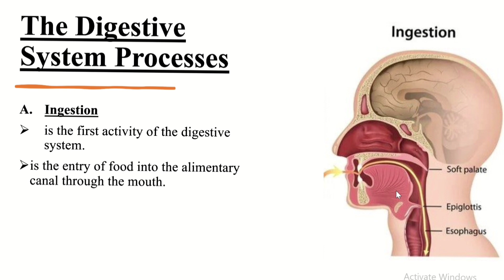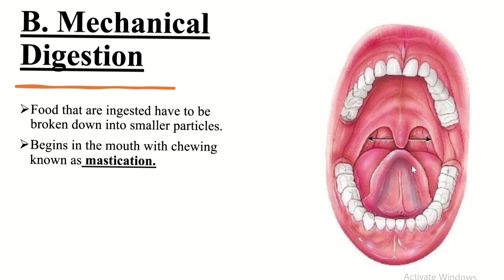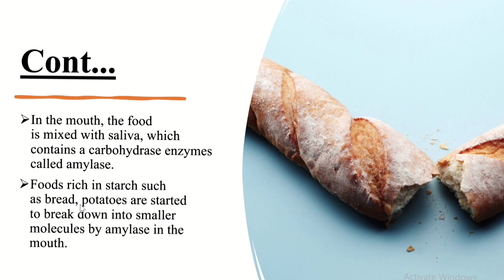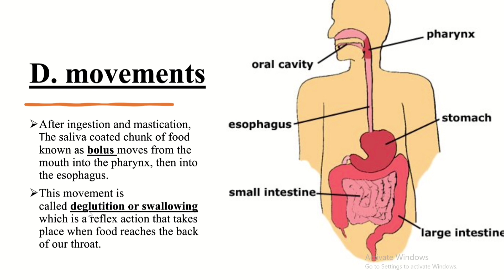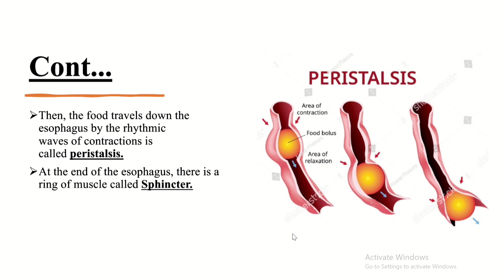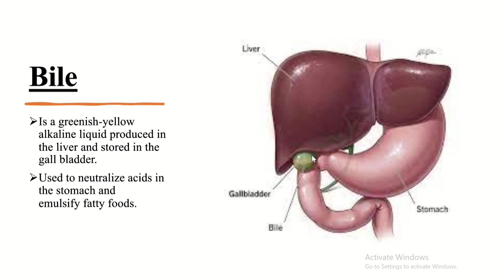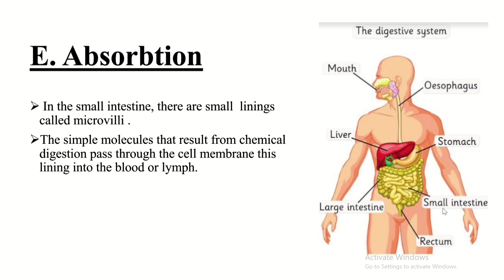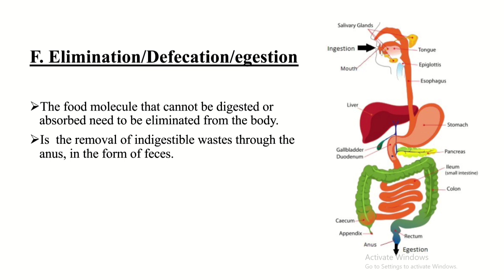Grade 9 Biology Lesson.The Digestive System Processes. (የ9ኛ ክፍል ባዮሎጂ ትምህርት የምግብ መፈጨት ስርዓት ሂደቶች።)